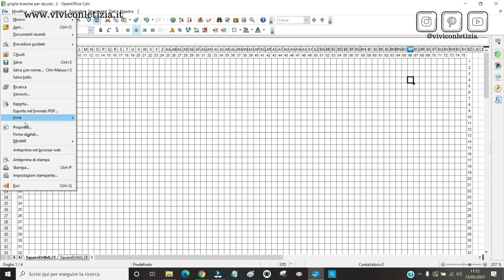DIAMOND PAINTING FAI DA TE con SCHEMI PUNTO CROCE (2021) diamond painting tutorial #7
► Qui trovi la griglia da stampare

In questo tutorial imparerai come realizzare dei diamond painting fai da te seguendo gli schemi per punto croce. Infatti scoprirai:

• come creare la griglia adesiva vuota,
• come impostare il lavoro,
• come seguire lo schema per punto croce per realizzare l'immagine che hai scelto.

*** MATERIALI per DIAMOND PAINTING ***

► Colla - Vernice finitura decoupage lucida MOD Podge Gloss-Lustre

► Colla vinilica

► Diamond painting rose rosse

► Riga a T da 30 cm
Rotring matita portamine 0.5

► Light pad (lavagnetta luminosa)

► Kit diamond painting 68 pz

► Stickers diamond painting animaletti

► Kit 445 colori - diamantini quadrati di scorta

► Kit 60 colori - diamantini quadrati di scorta

► Contenitori stoccaggio per diamantini (box da 28)

► Valigetta 64 scatolette per diamantini

► Vinavil 250 g

► Vinavil 1 kg

► Set 12 pennelli piatti

► Stecche di legno magnetiche mis. 21 cm

► Etichette adesive multiuso formato A4 - 100 fogli

► Cornice blu 20x30

► Fogli di biadesivo formato A4 - conf. da 20

Per stampare uso una stampante HP e il servizio HP Instant Ink: se ti iscrivi anche tu riceveremo entrambi un mese gratuito!

► Io ottimizzo le performance del mio canale con TubeBuddy. Scopri cos'è

► Scopri come farti trovare con le giuste keywords: usa anche tu Public The Answer